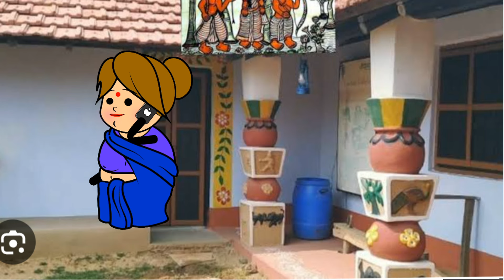मोटका के छोट भाई कै परा वियाह 🥰आज चूल्हा धराई रस्म 🥰मस्त अवधी कॉमेडी 🥰@anchalcartooncomedy